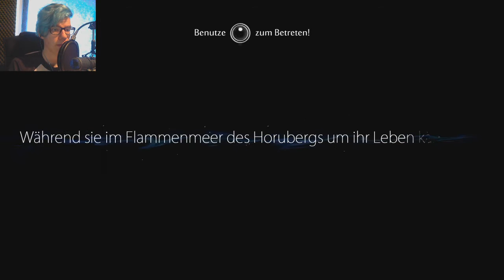Das Emotionale FINALE! | Ori and the Blind Forest ENDE | CrayZ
Das Ende.. Am Anfang ein wenig geschnitten weil ich 6 Min. darüber geredet habe wieso es so spät kam.. hehe xD
Der Wald von Nibel liegt im Sterben. Nachdem ein gewaltiger Sturm eine Reihe vernichtender Ereignisse in Gang gesetzt hat, muss ein unscheinbarer Held losziehen, seinen Mut finden und sich einer finsteren Bedrohung stellen, um sein Zuhause zu retten. „Ori and the Blind Forest“ erzählt die Geschichte eines jungen Waisenkindes, dessen Bestimmung pure Heldentaten sind, mit einem visuell überzeugenden Action-Platformer, der von Moon Studios für den PC erschaffen wurde. Mit handgezeichneten Grafiken, minutiös animierten Figuren und einem orchestralen Soundtrack führt „Ori and the Blind Forest“ durch eine sehr emotionale Story über Liebe und Aufopferung – und über die Hoffnung, die in uns allen lebt.

Mein PC/Setup

Mikrofon: Audio Technica AT2020
Maus: Mad Catz R.A.T. 7
Headset: Logitech g430

GFX: GeForce GTX 770
CPU: Intel Core i7 920
RAM: 9GB